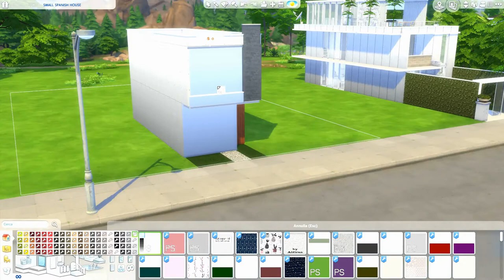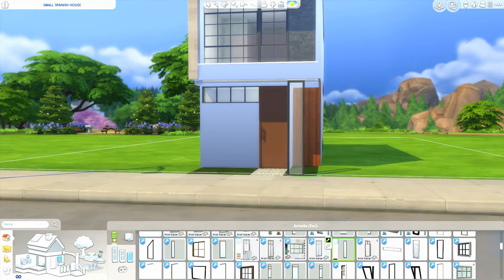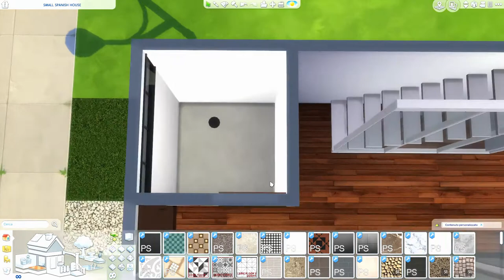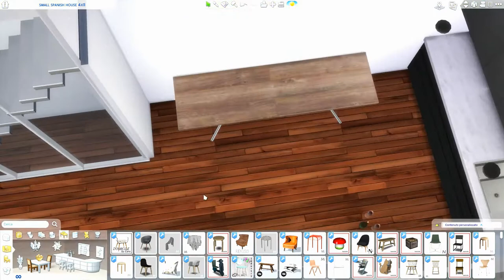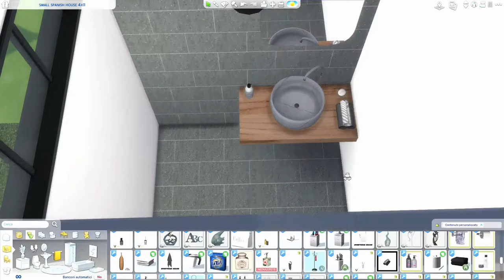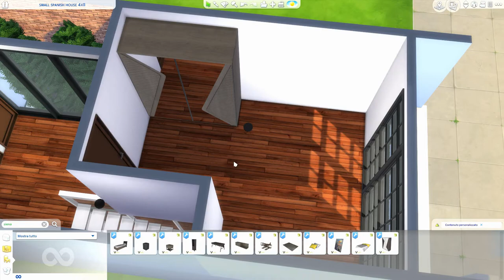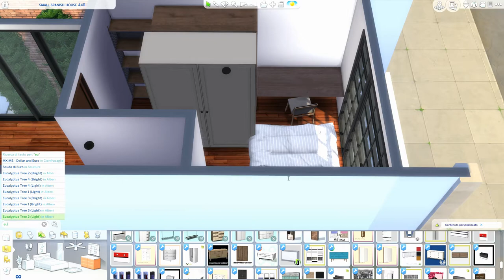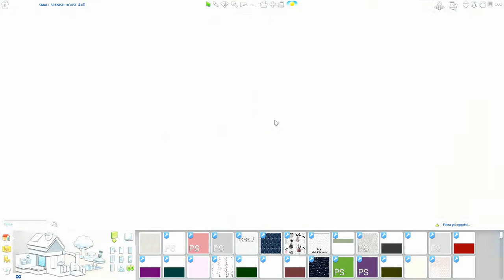The Sims 4 | Small Spanish House | Speed Build + Download Link